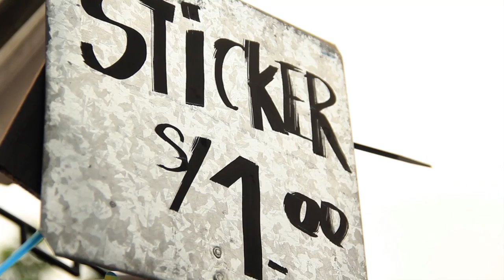La Feria Independiente arrancó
La Feria Perú Independiente arrancó con lo mejor del diseño independiente,trae todita la autogestión para compartir desde gráficas locales,música ,teatro y talleres para todxs .Solo sal de tu casa ,apaga la tele y dirígete al Parque La Familia en Barranco frente a Estudio 4 ,no te la pierdas,avisadxs están !!
apoyo mutuo !